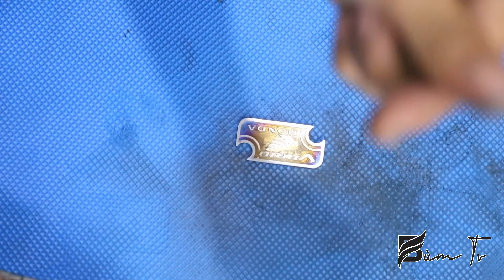Quy trình làm Logo Titanium GR5 bằng Điện phân và Khò lửa trực tiếp | Hướng dấn titan v3.0 | Bùm Tv